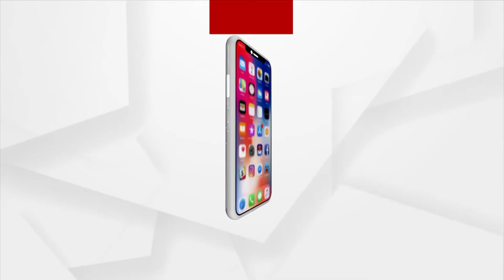Union Minister for Minority Affairs John Barla in Malkangiri